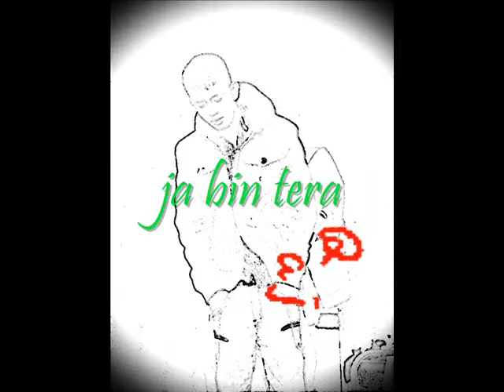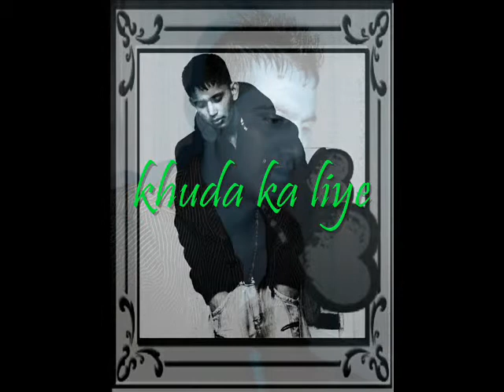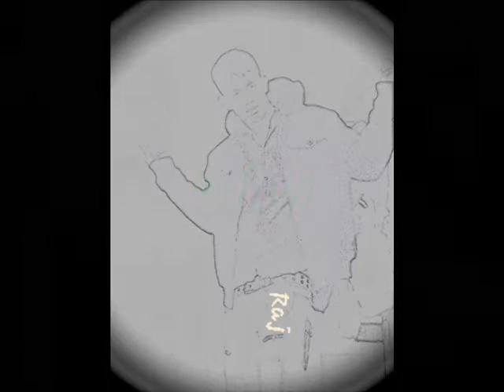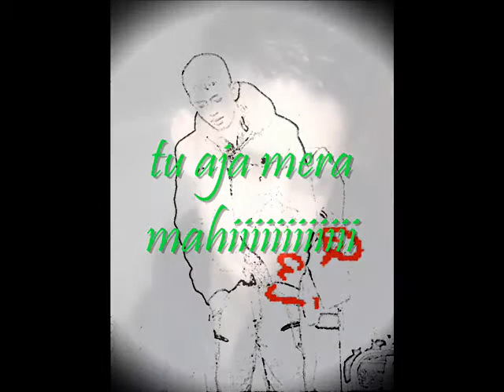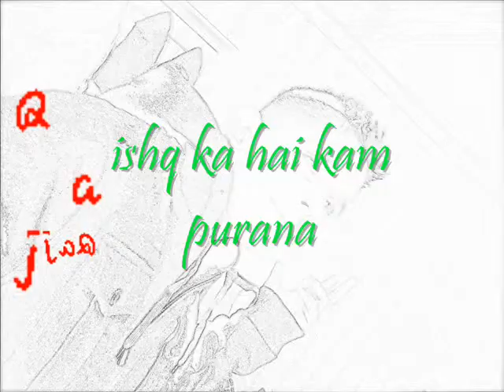lisn 2 last song raj .wmv